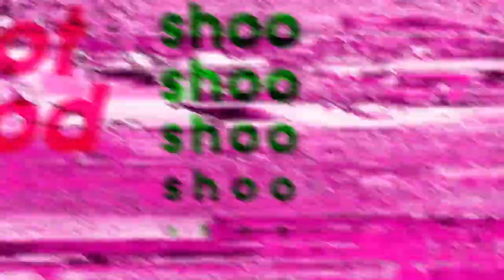Quarantine Advice from Bros Like We - SmoshCast #62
Ian, Shayne, and Damien (aka Bros Like We) are here to give you advice on all of your quarantine struggles, from staying sane while living alone to finding the comedy in hard times.

ALSO IN THIS EPISODE:
0:00 - Catching Up!
8:17 - How To Make Jokes About Heavy Subjects
12:33 - How To Find a Job in This Economy
19:34 - Working From Home Like a Pro
23:46 - Avoiding Being a Hermit During Quarantine
26:30 - Staying Sane While Quarantining Alone
31:33 - How To Workout with Minimal Equipment
38:00 - The Age Old Toilet Paper Question
41:26 - Dating in the time of Corona
47:38 - Breaking Up During a Pandemic
52:13 - INSTA LIGHTNING ROUND
1:04:25 - SHOOT DOOD!